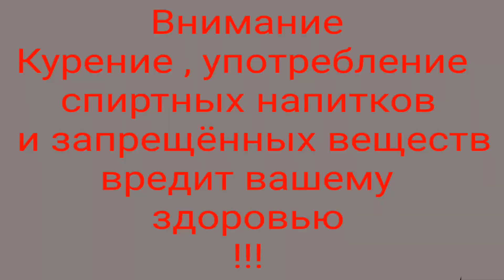18+ мы должны спать с охранниками !!!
фильм ,, сексуальная ловушка ,,

Сюжет
Две элитных девушки по вызову, которые давно не виделись, встречаются вновь. Одна из них делает другой предложение провести 3 ночи за 50 тысяч евро в эксклюзивном месте с особыми клиентами. Искушенная деньгами, ее подруга соглашается присоединиться к ней на кинокордон. Догадываются ли две девушки, что они в одном шаге от сексуальной ловушки?

Оригинальное название:
Sex Trap

Год выхода:
2008

Модели:
Julia Taylor, Dieter Von Stein, Natalli DiAngelo, Jenna Lovely, Samantha Lion, Sandy Cage, Marco Nero, Wein Lewis, Dora Venter, George Uhl, J.J., Franco Roccaforte